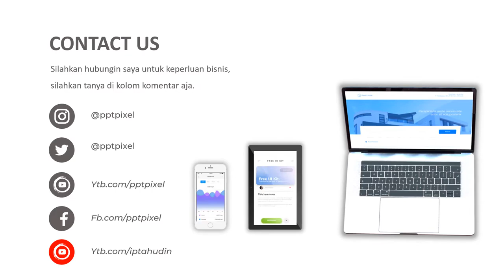VIDEO PROMOSI, DRONE, PESAWAT KECIL, PESAWAT TANPA AWAK, CAMERA TERBANG, DJI, REKAMAN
Jasa Video Promosi, drone, pesawat kecil, pesawat tanpa awak, camera terbang, dji, rekaman atau

Daftar Isi
00:00 - Cara Edit Video Iklan dokter mata, dokter mobil kelapa gading, dokter mata jakarta selatan
00:10 - Contoh Iklan Promosi dokter neurologi anak, dokter nefrologi, dokter nenden, dokter naturopati
00:30 - Contoh Video Promosi dokter ortopedi, dokter obgyn,
00:40 - Contoh Konten Branding dokter obgyn, dokter onkologi
00:50 - Resep Makanan dokter spesialis anak, dokter spesialis kulit, dokter spesialis anak, dokter spesialis kulit

By : Iptahudin
m.me/iptah